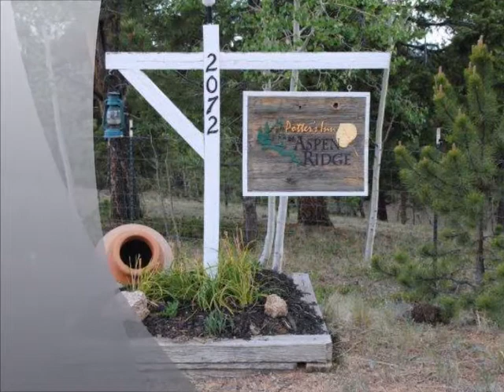Potter's Inn at Aspen Ridge, Divide, Colorado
Potter's Inn is a Christian ministry devoted to the work of spiritual formation and the care of the soul. We are a resource to individuals, groups, churches, and organizations around the world.